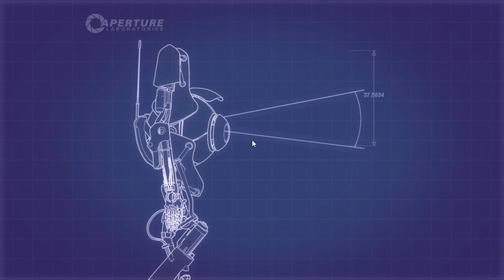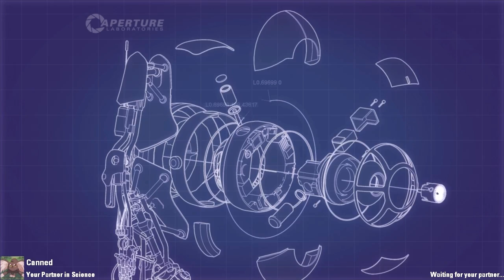Let's Play Portal 2: Peer Review - Part 3 [BLIND & CO-OP]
This is what all DLC should be.